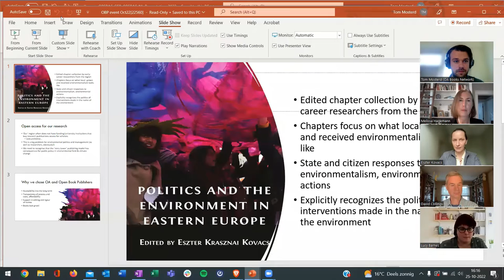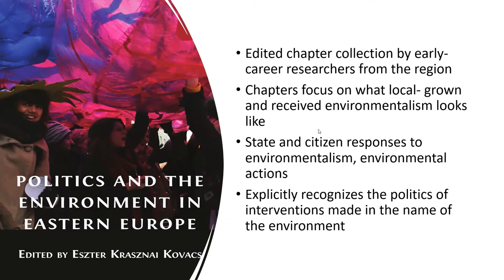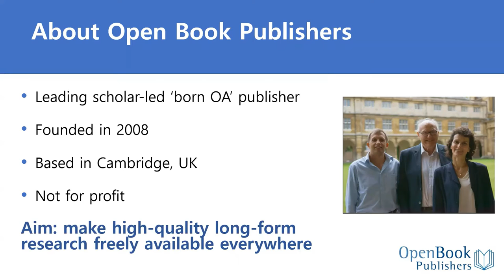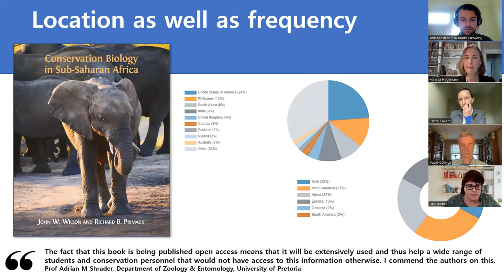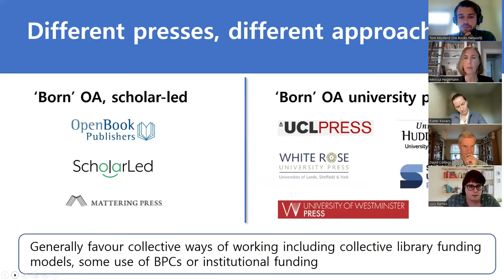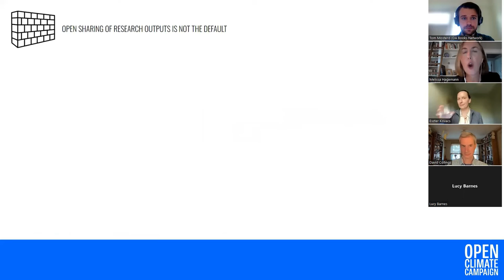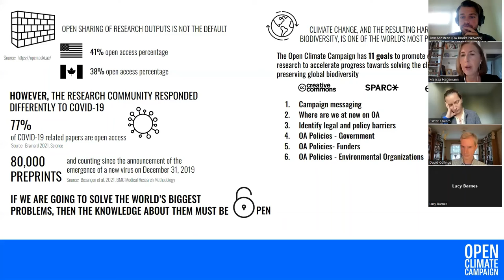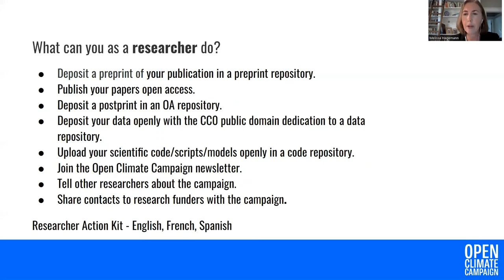Lowering the Barriers to Climate Research: Climate Change and OA Books. OABN panel for OA Week 2022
During Open Access Week 2022, we brought together a panel including authors, publishers and campaigners to discuss the impact of open access books related to the climate and the environment.

Participants:
- David Collings, Stolen Future, Broken Present: The Human Significance of Climate Change
- Eszter Kovacs, Politics and the Environment in Eastern Europe
- Lucy Barnes, Open Book Publishers
- Melissa Hagemann, Senior Program Officer at Open Society Foundations and Steering Committee member for the Open Climate Campaign